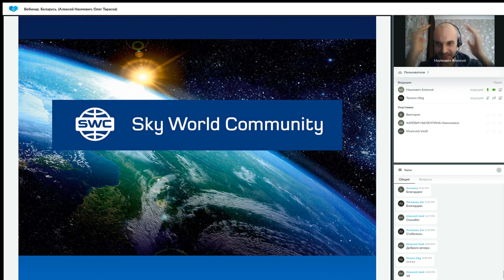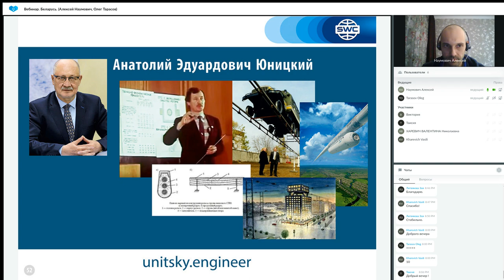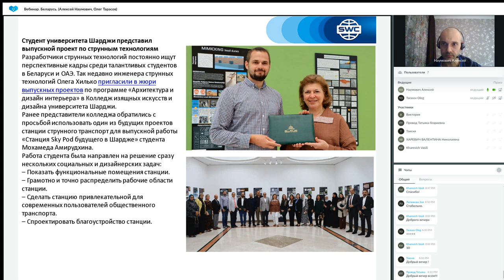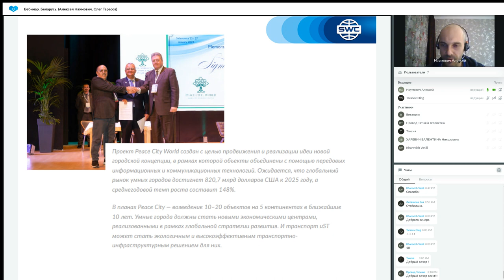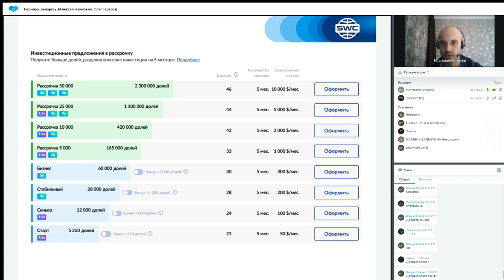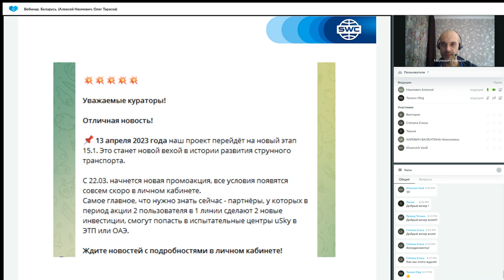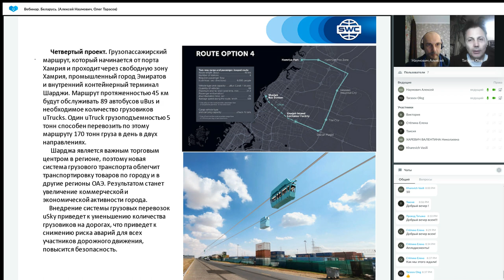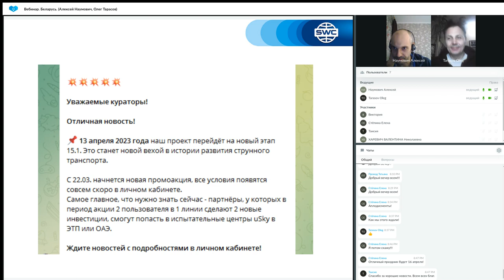Презентация технологии 20.03.2023. Вебинар Беларусь: Алексей Наумович, Олег Тарасов.